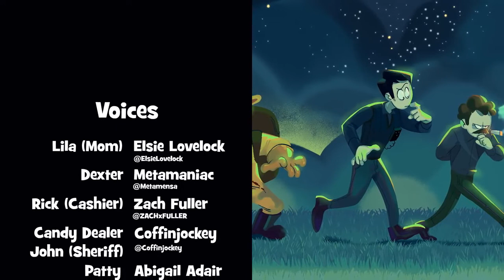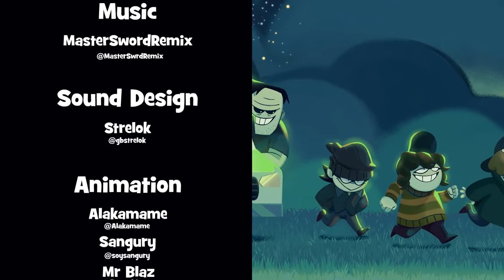Spooky Month - Unwanted Guest Cartoon film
Spooky Month - Unwanted Guest